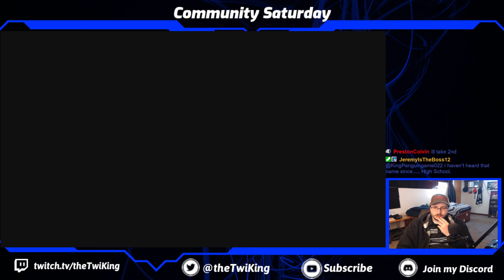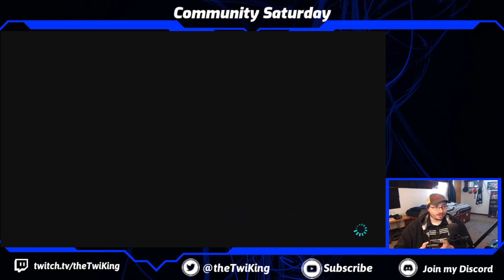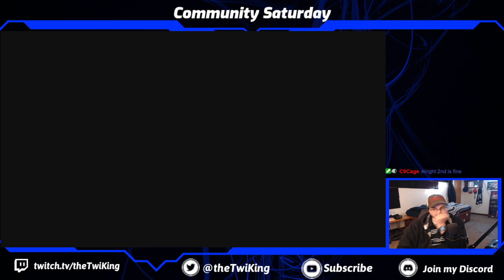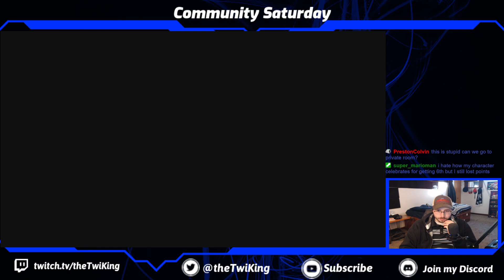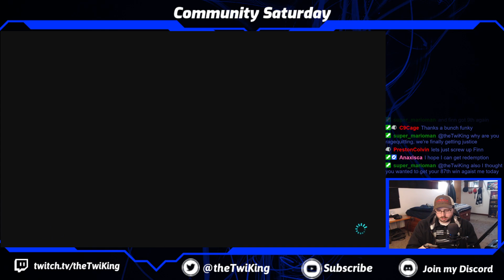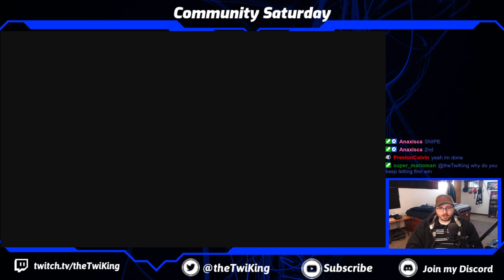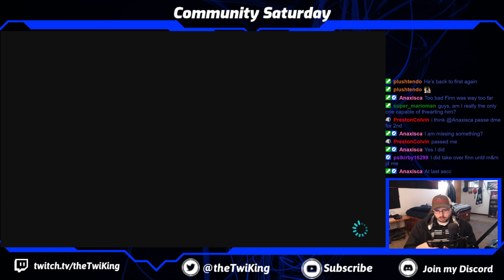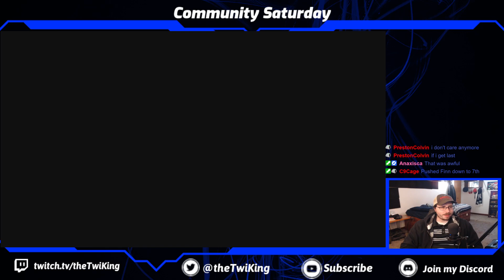Mario Kart 8 Deluxe Online Races | 11/18/23